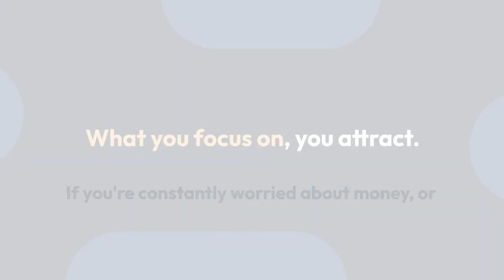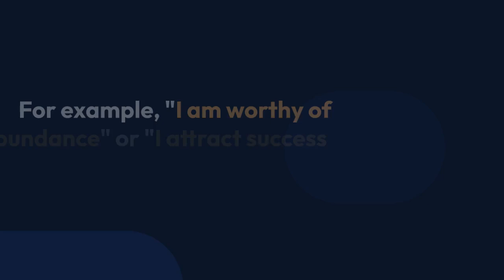Attract Abundance: Shift Your Mindset, Manifest Your Dreams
## **Is Your Mind a Magnet for Abundance?**

Have you ever noticed how some people seem to effortlessly attract good things into their lives?  It's like they have a magic wand!  While there's no actual magic involved, there's definitely a powerful force at play: their mindset.